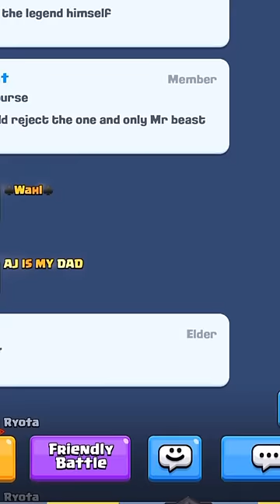Things you didn’t know about clash royale